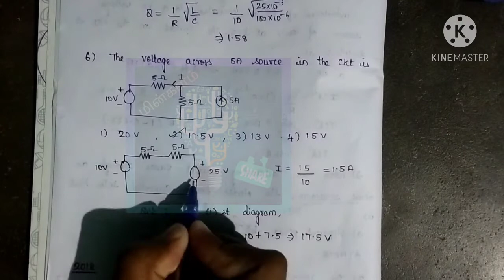Tneb Ae | Electrical | Previous Year Papers | Circuit Theory | Electromagnetic Theory | 2017 Paper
TNEB AE ELECTRICAL CIRCUIT AND EMT PAPERS 2018(PART 2)

The Tamil Nadu Generation and Distribution Corporation Limited (Tamil: தமிழ்நாடு மின் உற்பத்தி மற்றும் பகிர்மானக் கழகம் (வரையறுக்கப்பட்டது)) is an electrical power generation and distribution public sector undertaking that is owned by the Government of Tamil Nadu. It was formed on 1 November 2010 under section 131 of the Electricity Act of 2003   and is the successor to the erstwhile Tamil Nadu Electricity Board. The electricity board's generation and distribution wings are its nucleus. TANGEDCO is a subsidiary of TNEB Limited. GENERATION: To satisfy the energy needs of the state   Tamil Nadu Electricity Board has a total installed capacity of 10  214 MW which includes shares from the State government   Central government and Independent power producers. The state also has installations with renewable energy sources such as windfarms that supply up to 4  300 MW. Due to the astronomical increase in energy demand in recent years   the state has a power deficit which is estimated to be approx. 11.9% as of Feb 2009. To meet the ever-increasing energy demand   TNEB has proposed a number of next-generation projects to be constructed over the next 5 years. The company operates four large thermal power stations: Ennore Thermal Power Station (ETPS) - 450 MW (2x60   3x110 MW) Mettur Thermal Power Station (MTPS) - 1440 MW (4x210   1x600 MW) North Chennai Thermal Power Station (NCTPS) 1830 MW (3x210 MW   2x600 MW) Tuticorin Thermal Power Station (TTPS) - 1050 MW (5x210 MW) The Company Operates large Wind Power Stations: Siemens   GE   Enercon   Sulzon Group   Goldwind   Vestas – Tamil Nadu's wind power capacity is around 29% of India's total. The Government of Tamil Nadu realized the importance and need for renewable energy   and set up a separate Agency   as registered society   called the Tamil Nadu Energy Development Agency (TEDA) as early as 1985. Now   Tamil Nadu has become a leader in Wind Power in India. In Muppandal windfarm the total capacity is 3500 MW   the largest wind power plant in India. The total wind installed capacity is 7684 MW from 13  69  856 wind turbines (As per 2013 survey from TEDA). During the fiscal year 2016-17   the electricity generation is 9.521 GWh   with about a 15% capacity utilization factor. DISTRIBUTION: TNEB has a consumer base of about 20 million consumers. 100% rural electrification has been achieved. The per capita consumption of Tamil Nadu is 1000 units. To achieve the goal of electrification of all households   the Government has launched the Rajiv Gandhi Grameen Vidyutikaran Yojana (RGGVY) scheme   where   if grid connectivity is not feasible or not cost effective   then "Decentralized Distributed Generation" is permitted. Even when Tamil Nadu had an option to share the electricity with neighbouring States it never happened. The Ministry of Power has launched the restructured Accelerated Power Development and Reforms Programme scheme under the 11th five-year plan. The plan is expected to achieve a reliable and quality power supply and to minimize the loss of energy. New Projects Uppur Thermal Power Project(2 × 800 MW) North Chennai Thermal Power Station Stage III Thermal Power Project (1 × 800 MW) North Chennai Thermal Power Station Stage – IV (2 × 800 MW) Tuticorin Thermal Power Station (1 × 800 MW) Udangudi STPP Stage-I (2 × 660 MW) Ennore SEZ STPP (2 × 660 MW)